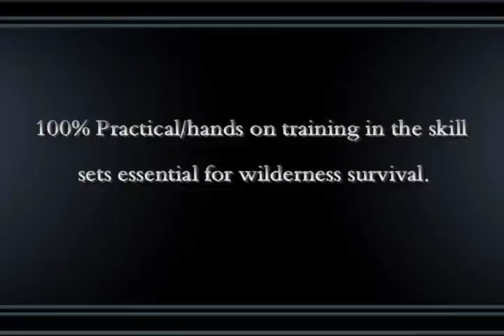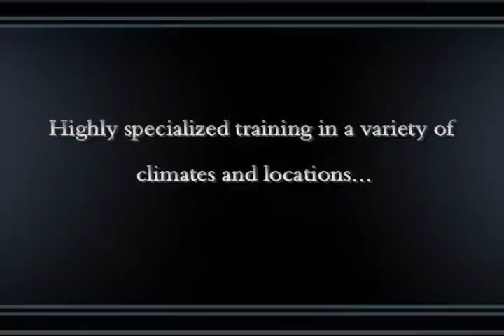Survival Training School of California: The Skills Courses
Here is a brief video montage of the types of skills you will learn, as well as environments you will be in, on a STSC skills course, a course like no other. Includes pics of our multi-climate extended skills courses. Thank you and enjoy!